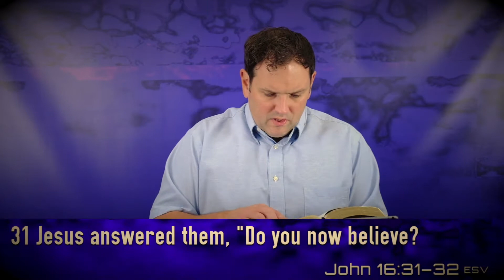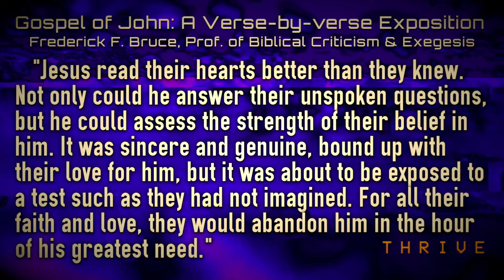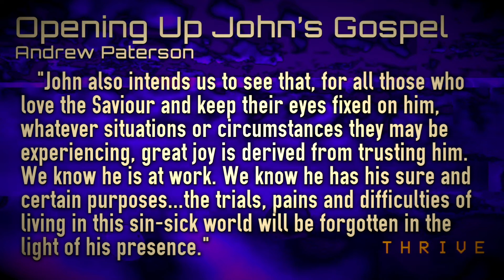When You Will Be Scattered (THRIVE: Not If, When - Sermon Video)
This world is full of chaos and confusion, trial and tribulation, much of it resulting from the greater battle that’s waging in the spiritual realm, between good and evil. It can feel overwhelming!

We can be tempted to run and hide in fear, or ignore it in apathy and complacency. Neither of these responses are helpful in the present, nor hopeful for the future. There is a better way forward! One of faith and courage!

This week, we’ll study a text from John’s Gospel, where Jesus challenges His disciples with this very concept. He will provide them with help and hope, assuring them that in Him they can take heart and find peace, because He has overcome the world.